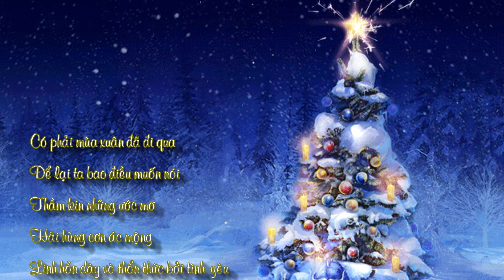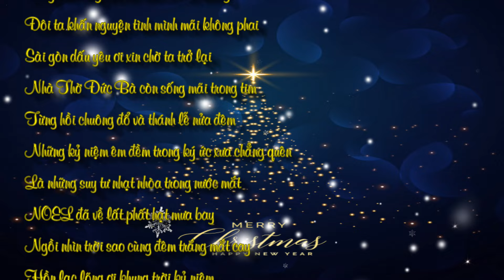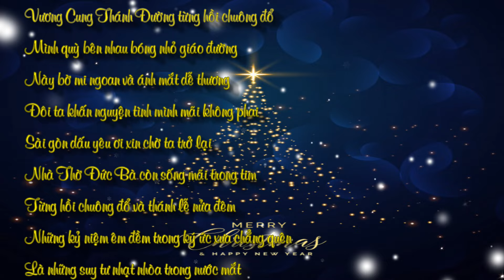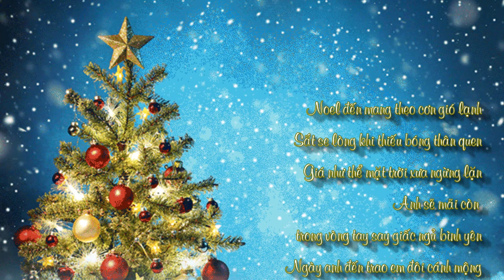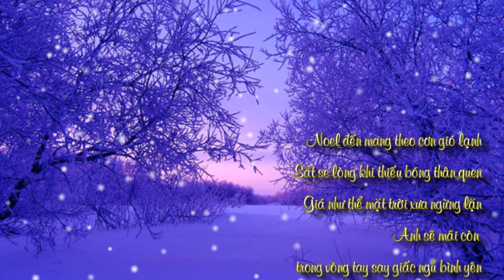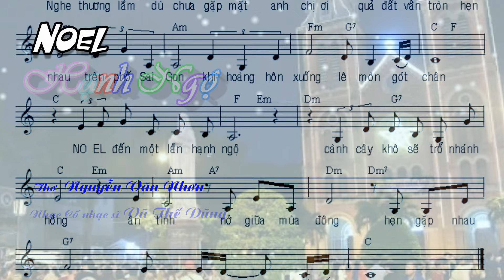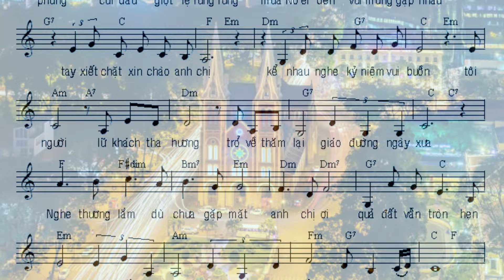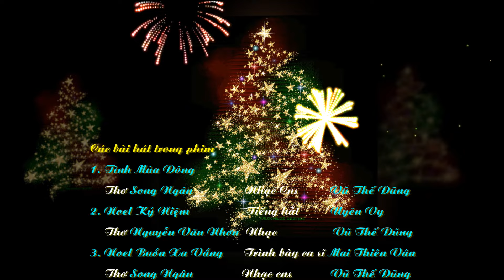Nhạc Noel mới nhất. Noel buồn xa vằng. Tiếng hát Mai Thiên Vân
Nhạc Noel mới nhất.
1. Tình mùa đông Demo.
2. Noel kỷ niệm.Tiếng hát Uyên Vy
3. Noel buồn xa vắng. Tiếng hát ca sĩ Mai Thiên Vân.
4. Noel hạnh ngộ. Tiếng hát Uyên Vy
5. Đêm giáng sinh. Tiếng hát Thi Hạnh
Chào mừng và cảm ơn các bạn đã đến với kênh Huyền Ái là kênh chia sẻ những Ca Khúc Mới. Ca Khúc Phổ Thơ _ Huyền Ái Âm Nhạc _ Thông qua Âm Nhạc kênh Huyền Ái trên YouTube chia sẻ những điều tốt đẹp diễn ra Quanh Cuộc sống chúng ta về con người, về cảnh đẹp của Việt Nam, cảnh đẹp của các nước trên thế giới, và Ẩm Thực, Những Món Ngon hàng ngày, cách làm, cách nấu nhanh, sẽ là nội dung có trong các video của Huyền Ái555_ để gởi đến các bạn. Huyền Ái rất hạnh phúc khi được sự khích lệ của các bạn.
Cảm ơn các bạn đã, đang và sẽ đồng hành ủng hộ cho kênh Huyền Ái âm nhạc_ Huyền Ái555.
CHÚC CÁC BẠN KHỎE, VUI, NHIỀU MAY MẮN TRONG CUỘC SỐNG.
MónBánhNgon_ "Ruộngbềbề..."BánhChuốinếpNướng_ HuyềnÁiGiớithiệu
10CaKhúcPhổThơCủaNhạcSĩBằngGiang10/2